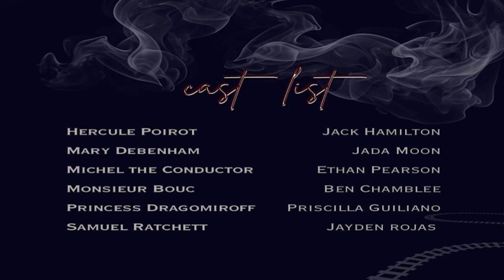INN a Minute (Yr 4 Ep 16) Friday, September 6, 2024 - Theatre Casts Fall Play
Students in drama class took the stage to audition for their fall performance of "Murder on the Orient Express". Congratulations to all who will serve as cast and crew, can't wait to see the mystery unfold this November. Tonight, Fury football heads up the Golden Strip to Mauldin.